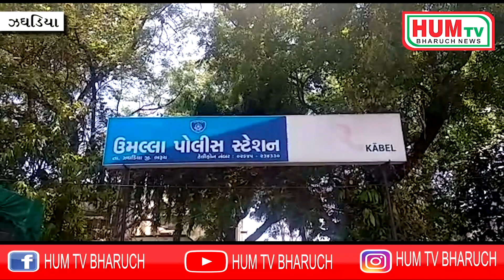ડ્રોન કેમેરાના સર્વેલન્સ દ્વવારા દેસી દારૂની ચાલુ ભઠ્ઠીના કેસ સોધી પાડતી ઉમલ્લા પોલીસ